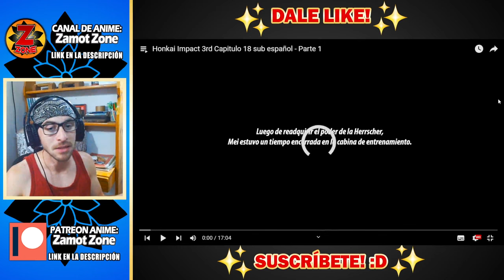💥😲KYANA vs RAIDEN MEI! - Lament of the Fallen😲💥| REACCIÓN a HONKAI IMPACT 3RD | Cinemáticas y CGs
◼ Zamot Games ◼🔻

Capitulazoooo!!! Super emocionante y sad también... ( T - T  )
A ver como continua esto en próximos videos pero... chale Mei... no se si fue la mejor desición :´(